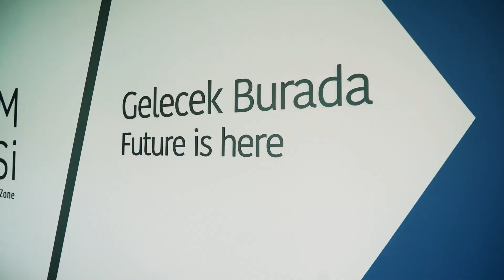Türkiye’nin Tasarım Vizyonu Bilişim Vadisi’nde Konuşuldu!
Gerçekleşen çalıştayda global trendler değerlendirildi, tasarıma ilişkin politika ve stratejiler masaya yatırıldı.✍🏻